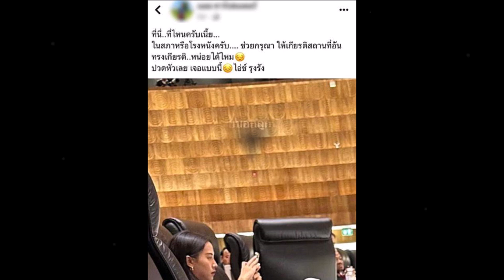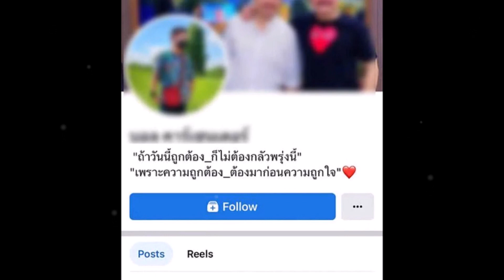เดือด! "ไอซ์ รักชนก" ไม่ทนแล้วแท็กถาม "วัน อยู่บำรุง" ทำไมลูกน้องพี่ชอบมีปัญหากับไอซ์จัง